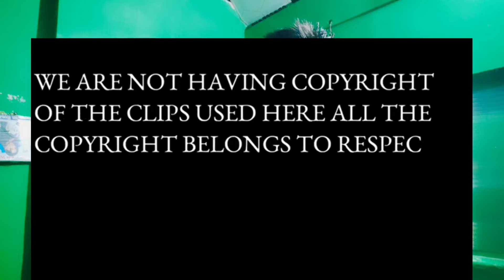MAJULI MUSIC FESTIVAL//MISING GUMRAK DANCE, AND ASSAM POPULAR SINGER LIVE 🛑🛑PROGRAM🛑🛑ZUBEEN GARG🔥🔥🔥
MAJULI MUSIC FESTIVAL//MISING GUMRAK DANCE, AND ASSAM POPULAR SINGER PROGRAM GUBEEN GUARD 🔥🔥🔥

Jai hind jai bharat 🇮🇳 India 🇮🇳

Mising Re'gam Irroi